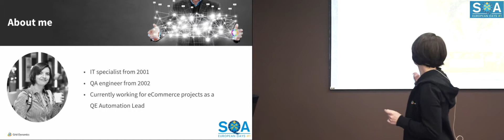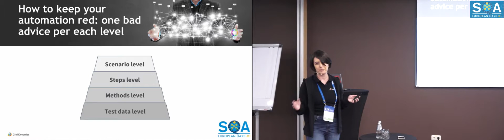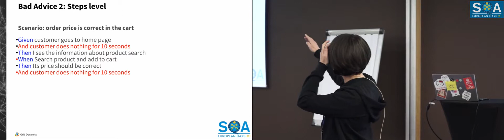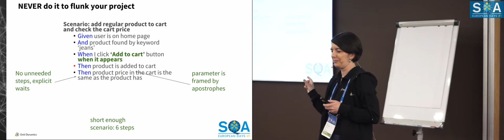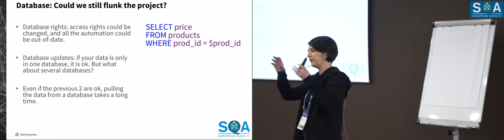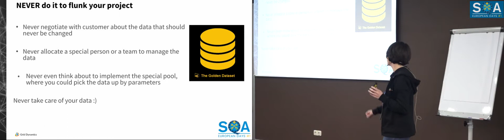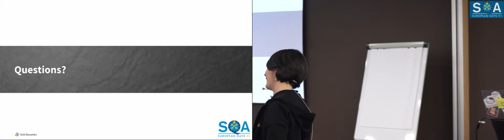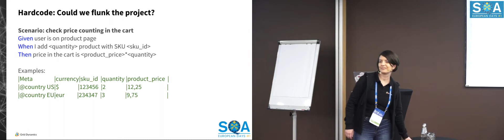Как завалить автоматизацию на Геркине: вредные советы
Доклад Лилии Урмазовой на конференции SQA Days EU-1. 22-23 марта 2019. Рига. Латвия
sqadays.eu